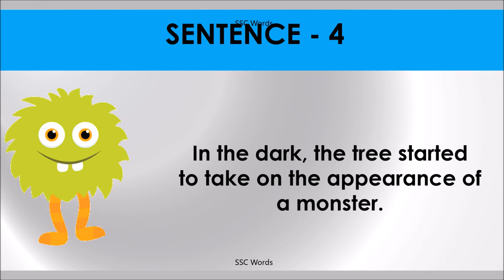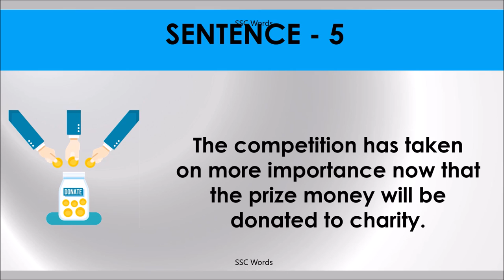TAKE ON Idiom 358 # Meaning and five sentences # SSC Words